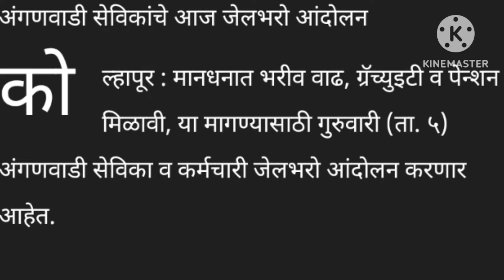महाराष्ट्र राज्य अंगणवाडी कृती समिती युनियन मोठा निर्णय 5 सप्टेंबर ब्रेकिंग न्यूज